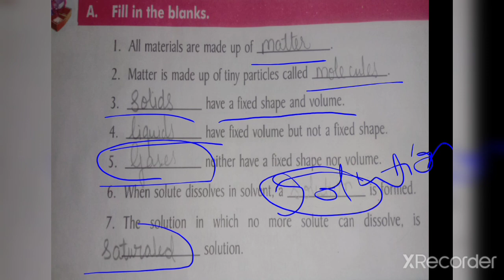class 4 chapter 7 concept and fillups